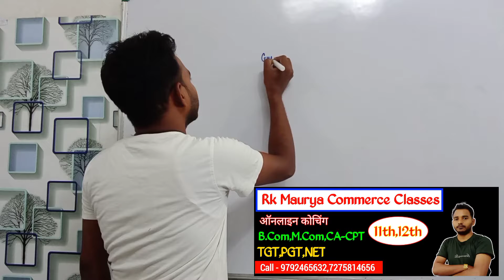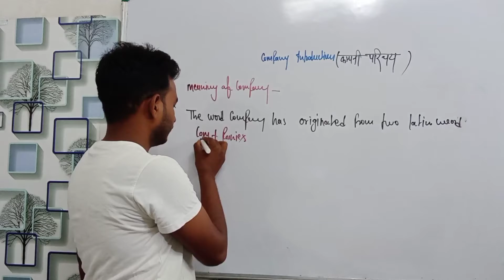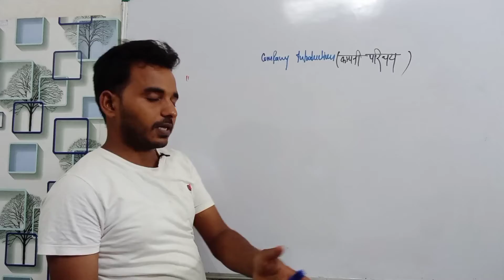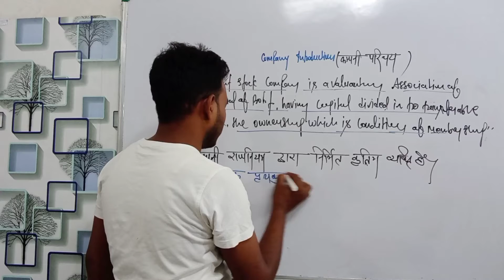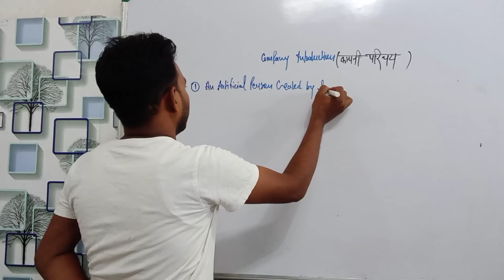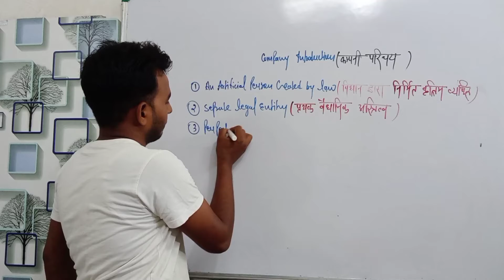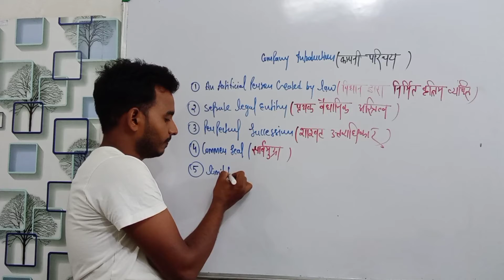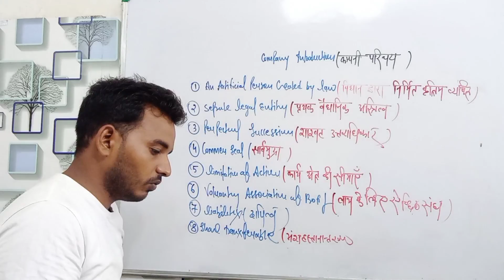Company law introduction#1 || Corporate accounting introduction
company law introduction

corporate accounting introduction

स्पेशलाइज्ड अकाउंटिंग बीकॉम